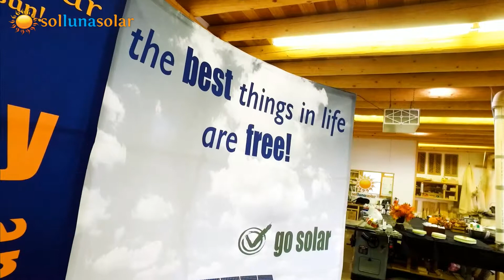Solar Your Way!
Sol Luna Solar offers residential and commercial solar installation in Albuquerque, Santa Fe, and Taos, New Mexico.